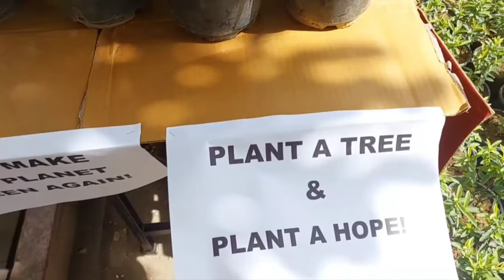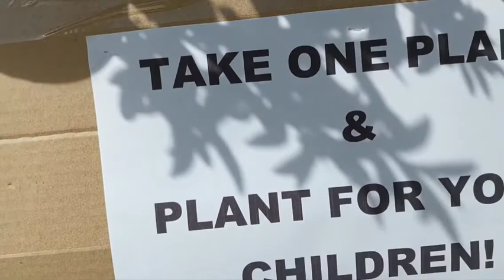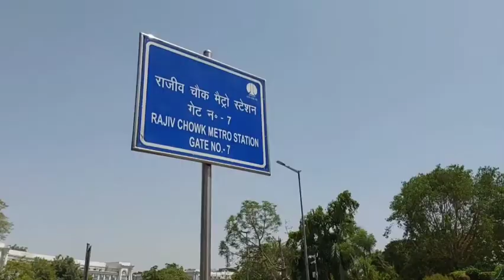Distributing free Tree saplings 🌱 on World Environment Day 2022 in New Delhi | Licypriya Kangujam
Ngarang World Environment Day numitta Delhi da Ou pambi lemna yenthokchabage video ni. Mayamna eina Meiteilon ngangbada asoiba wahei yaokhrabasu ngakpigani. Heita heita yamna wana mayamda awareness khitangda oirabasu kannagadra khanduna semjabani.

Malem asida eigumbi environmental activist lising kaya lei. Eihaksu makhoi kayage marakta khonjel macha ama khaktani. Eina eige ngamjaba khra ahongba anouba malem ama oinaba hotnajaba khra adukhaktani. Mayamna eibu nungsibiba amadi support toubibabu ngamkhei leitana thagatchari. 🙏

Some clips of yesterday's distribution of free tree sapling on World Environment Day in New Delhi.